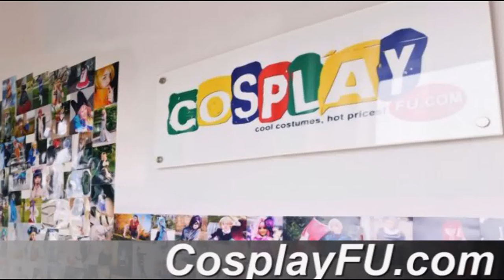Naoto Takayama Costume from Rail Wars! Cosplay